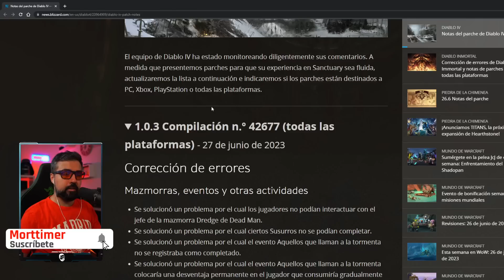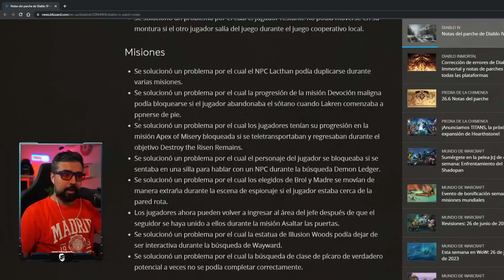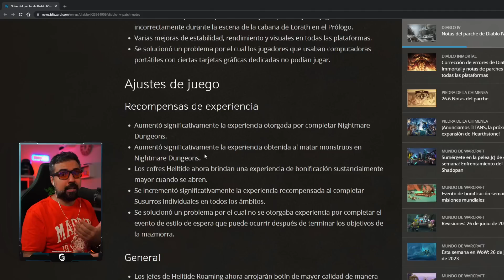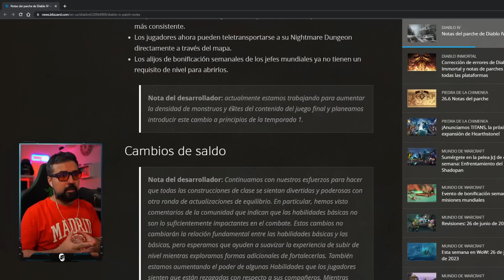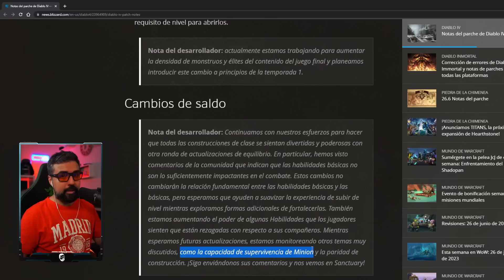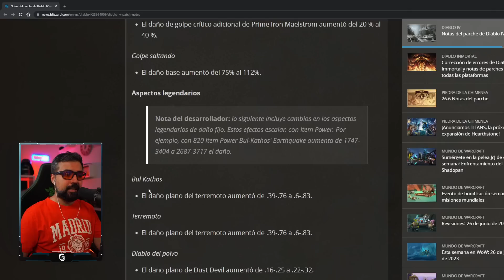DIABLO 4 BUFFOS A TODAS LAS CLASES Y A LA EXPERIENCIA | PARCHE 27 JUNIO | NOTICIAS | ESPAÑOL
En este video te cuento todos los cambios en las clases de Diablo 4 tras el parche de balances y el aumento a la experiencia de las mazmorras de pesadilla. Al grano y sin complicaciones :p
Directos en mi canal jueves, viernes y domingo de 21:30 a 00:00. !Os espero¡